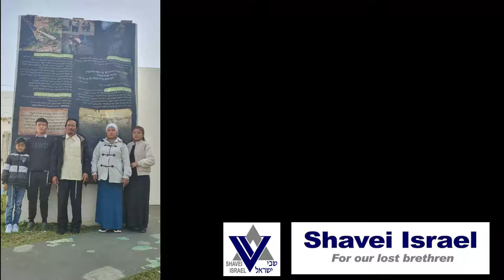Pinkhas Zahau Beit Din 2021